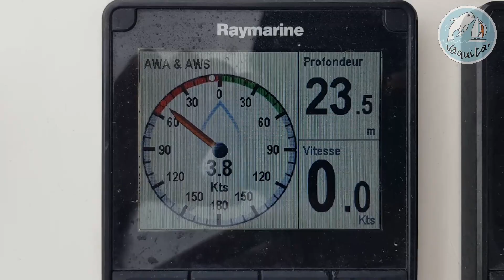EP 14 - Descente vers Grenade via Carriacou et Ronde Island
Nous quittons Saint-Vincent et les Grenadines direction Grenade. En chemin, nous nous arrêtons à Carriacou où nous faisons la clearance d'entrée dans le pays, puis nous passons quelques magnifiques journées à Ronde Island en mode Koh Lanta... On continue ensuite à la voile jusqu'au sud de Grenade, à Prickly Bay en nous arrêtant au parc marin "Grenada underwater sculpture park"

/ Nous sommes une famille franco-belge avec 2 enfants partis changer d'air en faisant un grand tour à la voile, à bord d'un catamaran lagoon 400. Nous avons quitté Toulon au bord de la Méditerranée en 2021 puis avons fait la transatlantique au printemps 2022. Nous savourons maintenant la découverte des Caraïbes.

/ Lieux évoqués sur cette vidéo :
Sandy Island, Carriacou, Tyrell Bay, Ronde Island, Diamond Island, Grenade, Grenada, Prickly Bay, Saint-Vincent et les Grenadine

/ Thèmes :
changer de vie, tour du monde, vivre sur un voilier en famille